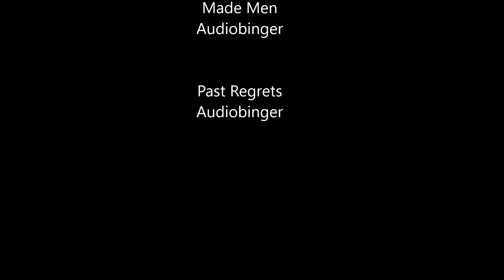Teil 054, USA, 3 Jahre Panamericana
(Der Link zu unserem 800 Seiten starken Buch: "PANAMERICANA: Traumstraße oder Albtraum?" €24,90; Lieferung innerhalb Deutschlands versandkostenfrei)

3 Jahre Panamericana.
110tausend km von Feuerland bis Alaska.
Teil 54 USA.
Thousand Islands, Adirondack Park, New York City, Long Island Sound